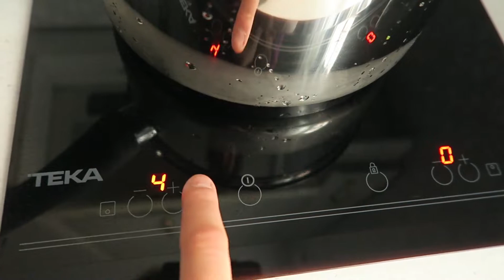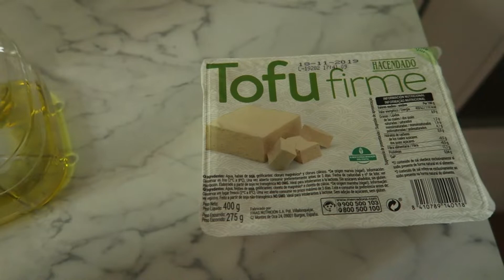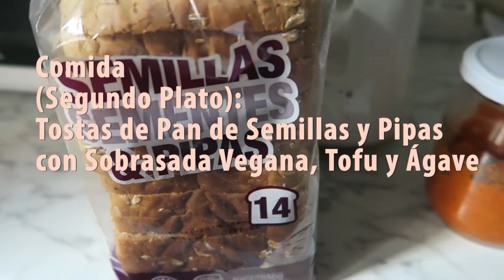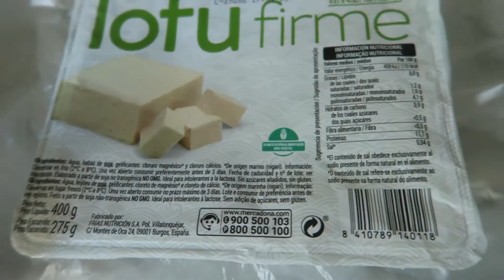UN DÍA COMIENDO VEGANO COMO COCINA VEGAN FÁCIL | CANAL VEGANO | ALFONSO Y DEYANIRA | RECETAS VEGANAS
si es la primera vez que veis mis vídeos y por alguna razón queréis hacer recetas vegetales veganas y seguir comiendo delicioso, usando productos veganos, sin extrañar nunca más todos los alimentos de origen animal.
Yo os voy a enseñar cómo cocinar vegetal es fácil, comer vegano SIN CARNE NI LÁCTEOS es muy sencillo, rápido y muy divertido!

Si queréis haceros veganos o veganas y no sabéis por dónde empezar, este canal os va a ayudar a hacer recetas veganas, pues es 100% vegano y libre de crueldad
Y si ya sois veganos y queréis aprender a preparar nuevas recetas sin alimentos de origen animal y totalmente vegetales, estáis en el lugar correcto

Si os apetece que veganice algo en especial, ESCRIBIDMELO en COMENTARIOS

♥ Seguidme en INSTAGRAM  y en mi PÁGINA de FACEBOOK

Con todo mi cariño, espero verte de nuevo por aquí 💕

BESITOS!!

Receta del segundo Chorizo Vegano (en el video "Un día comiendo VEGANO como NO TE COMAS A TU PERRO (la YouTuber)")